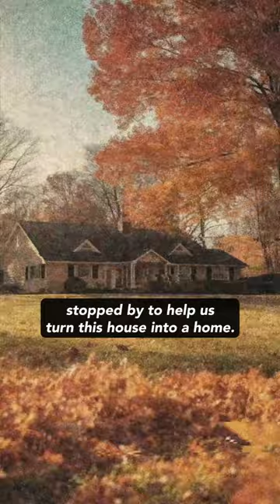True Ghost Story - Ghost Child of Bricktown Weird NJ Stories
In this Short I read an excerpt of this chilling true story about a little ghost girl in Bricktown New Jersey. The homeowner embraces the haunting, and refers to himself as a father of two. This story can be found in Weird NJ Home State Hauntings True Stories of Ghostly Places in New Jersey magazine.